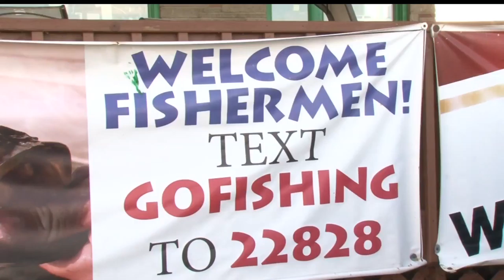Mille Lacs Lake Walleye Fishing Reopens